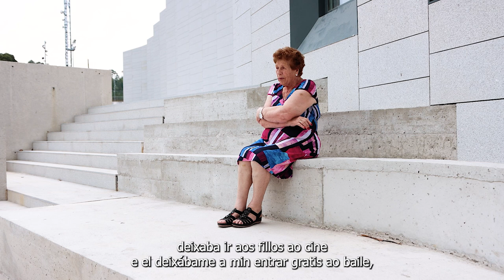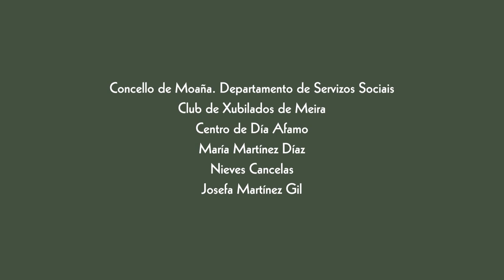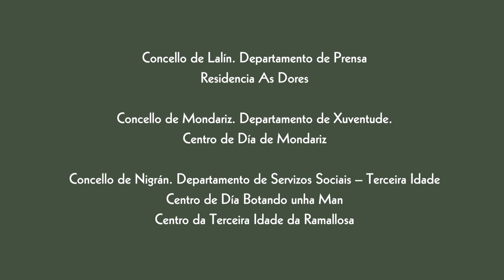Cines de Pontevedra. Memoria dunha ilusión.